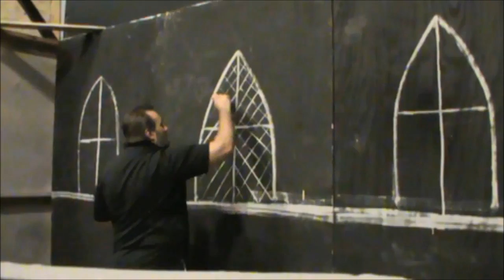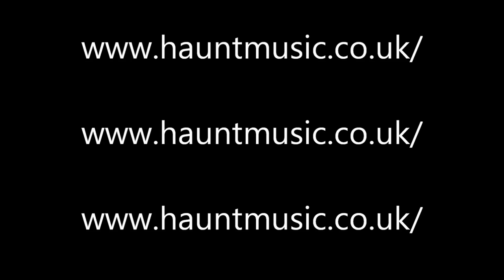Castle set painting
This is old school 2D haunt art. I measure nothing and plan nothing, and I get awesomely mixed results. It will get the point across on the set. 40 minutes to do 4 wall panels with materials prepped. The video is speed up 4X. It is all latex house paint and some spray paint.
  I used 3 and 2 inch foam brushes, spray paint in gray and black and a big kitchen sponge for the bottom bricks. Keep your lines as straight as you can and use your whole canvas- if you overwhelm your guest with the volume of detail painted surface- then the details and flaws merge into the product as a whole.